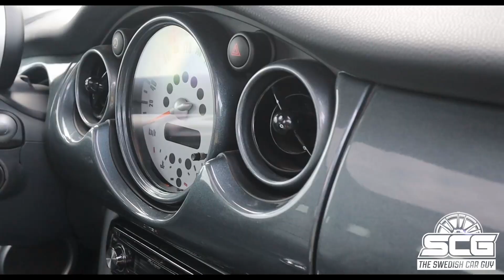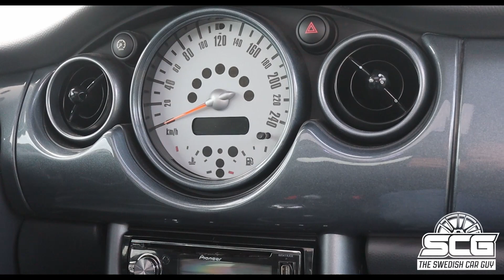MINI COOPER WORKS: MINI CAR FEATURE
Welcome to a new episode of a mini car feature on my channel.
This time around we have Dan's MINI COOPER WORKS tuned by Kellner to showcase.

If YOU are new to the channel I do car reviews, car meets and my own project car and some car products for my own car.

YOU CAN WATCH OTHER SIMILAR VIDEOS LIKE THIS HERE:

Music used in this video:
Intro: